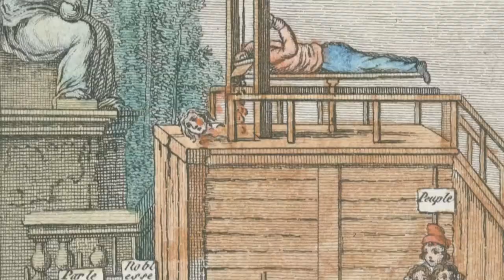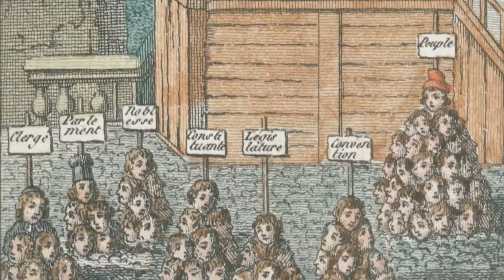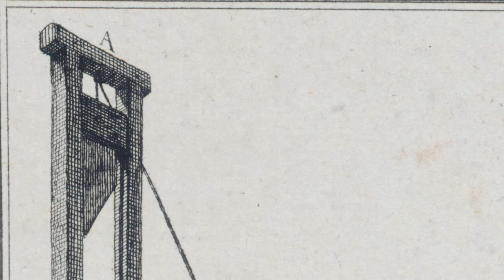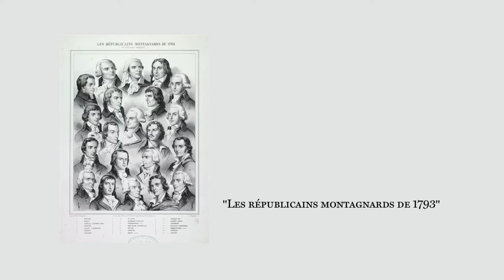Guillaume Mazeau - Le Comité de Salut Public et la Convention Nationale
Guillaume Mazeau, Maître de Conférences en Histoire à l' Institut d'Histoire de la Révolution française (Université Paris I Panthéon- Sorbonne) présente les enjeux et les spécificités de la période de la Convention.

Plus d'informations sur les collections révolutionnaires du Musée Carnavalet - Hsitoire de Paris